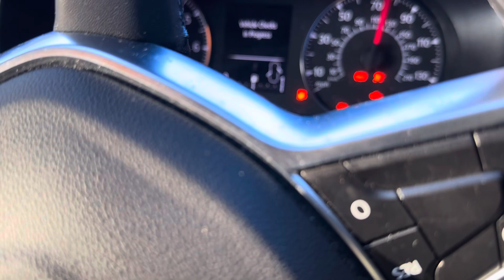Разборка Dacia-Duster 2017-2024, 1 (VIN:VF1HJD20565156355) SL20CWW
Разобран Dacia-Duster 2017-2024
Основные характеристики:
Год выпуска: 2020
Двигатель: H4DD460U008580
Объём двигателя: 1
Тип двигателя: Бензин
Коробка передач: КПП 5-ст.мех.(МКПП)
Кузов: Джип (5-дверный)
Смотри каталог запчастей Dacia-Duster 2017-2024 на :
⏰ Режим работы колл-центра:
08:00 – 20:00 – ежедневно